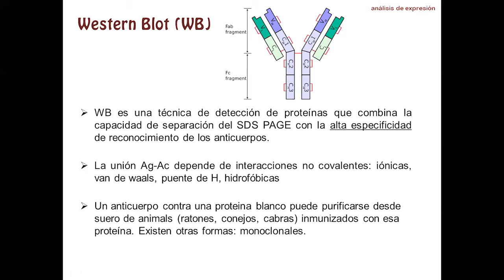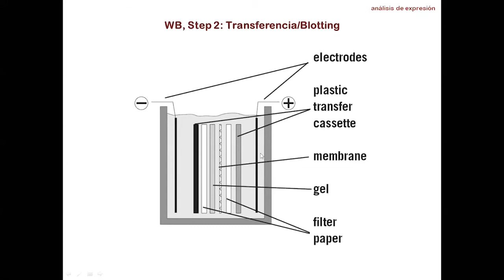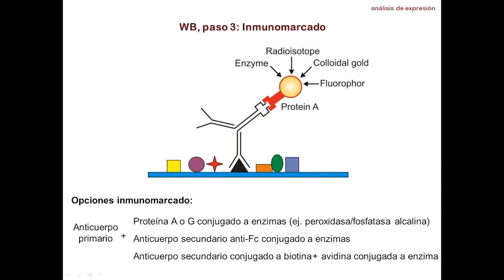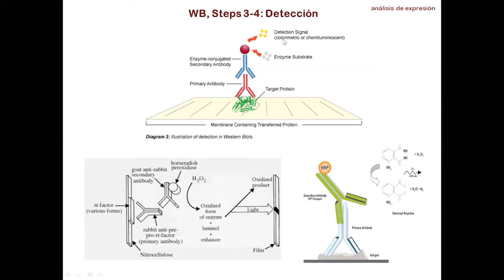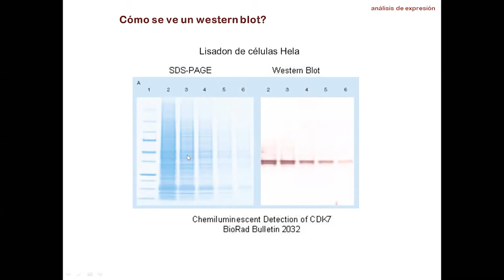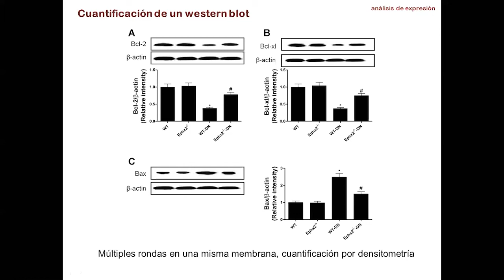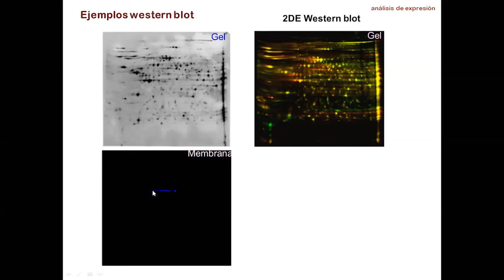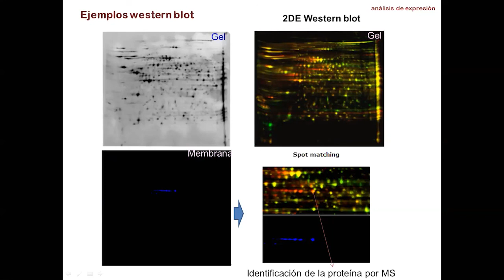Proteínas y sus métodos de estudio 4/5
Clase dada por la Dra. Andrea Trochine via Zoom para la cátedra de Biología Celular y Molecular de la Licenciatura en Biología, Centro Regional Universitario Bariloche, Universidad Nacional del Comahue, el 7 de abril de 2020.